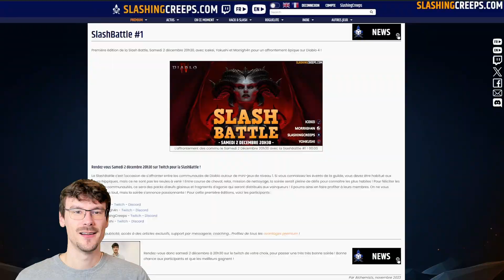SlashBattle Samedi 2 décembre 20h30, l'affrontement épique des commu de Diablo 4 !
Première édition de la Slash Battle Samedi 2 décembre 20h30, avec @Icekei @Yohkushi @Morrighan pour un affrontement épique sur Diablo IV !

Assistez à l'affrontement des commu le Samedi 2 Décembre 20h30 avec la SlashBattle #1 ! 00:00

Rendez-vous donc samedi 2 décembre à 20h30 sur le Twitch de votre choix, pour passer une très très bonne soirée ! Bonne chance aux participants et que les meilleurs gagnent !